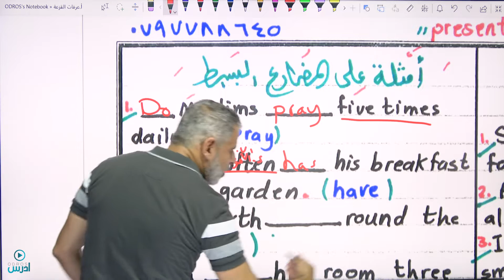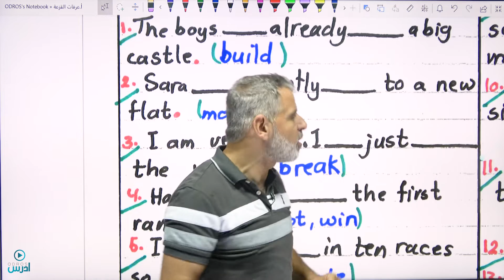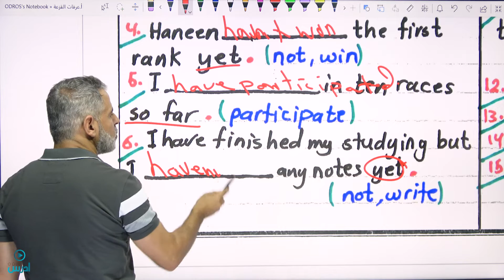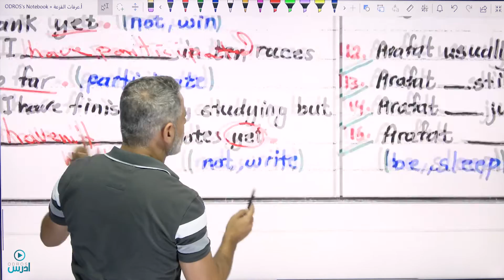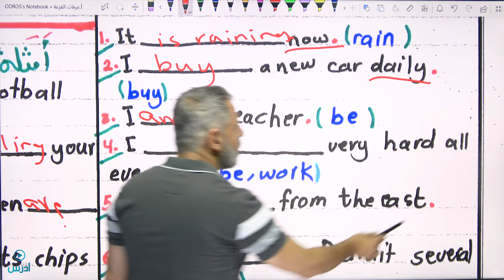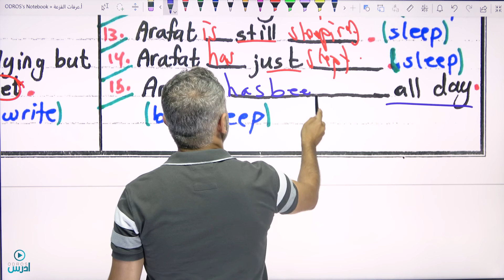حل ورقة عمل زمن المضارع |present tense| - استاذ عرفات القزعة